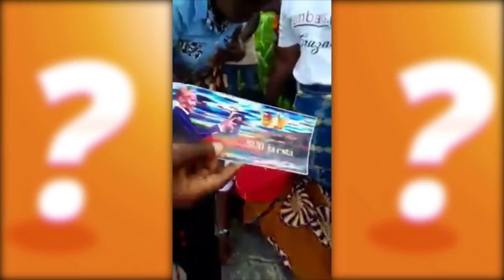FALSO PROFETA ameaç∆ um blogueiro (mortalmente)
★Viva Pessoal?
Profeta falso ameaça Beleza em pessoa mortalmente